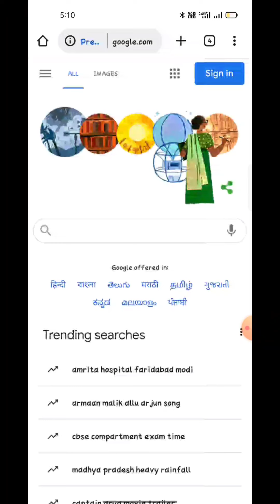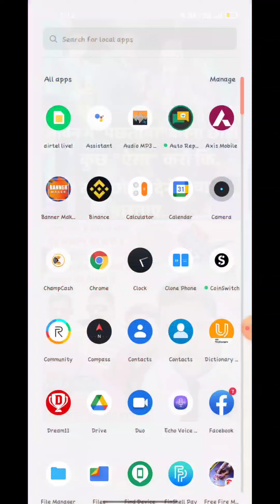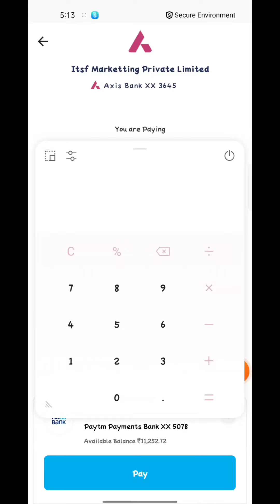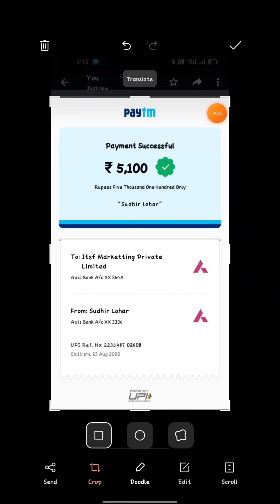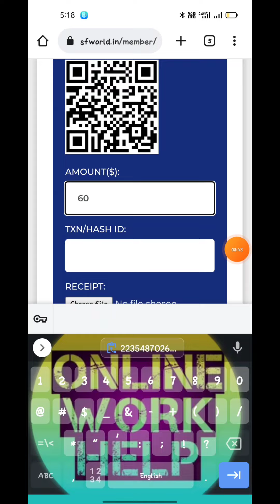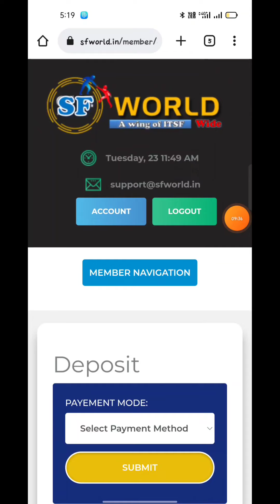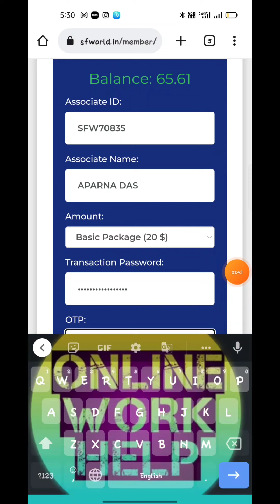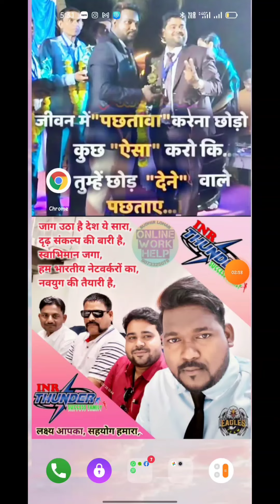SF World पे ( $ ) ADD FUND & TOP-UP ( ID ACTIVE ) कैसे करें || Most Important Video